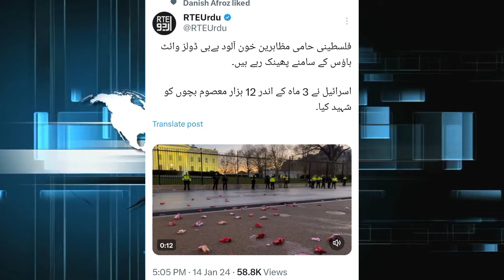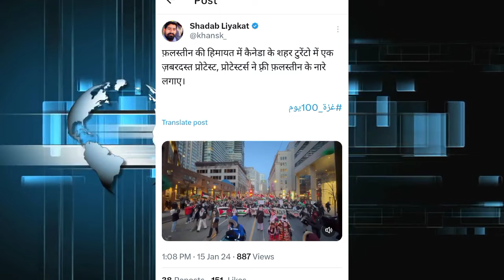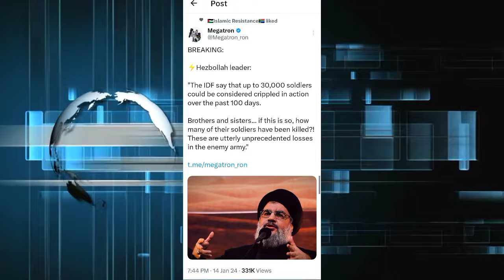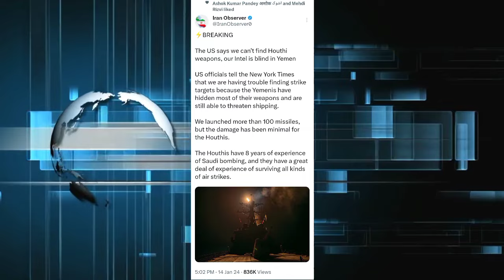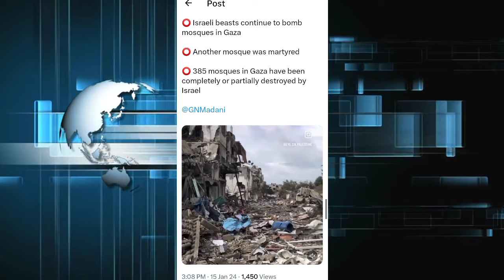अबू उबैदा ने मुसलमानों को जगाया ! यमन पर 100 मिसाइल दागी